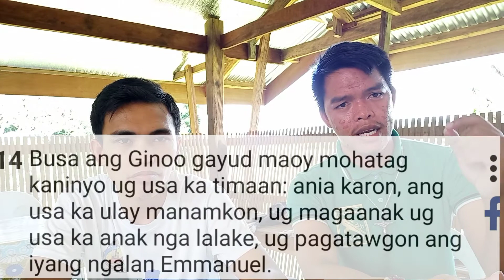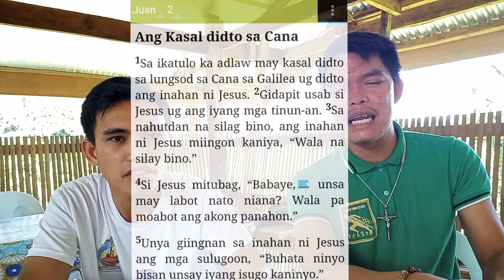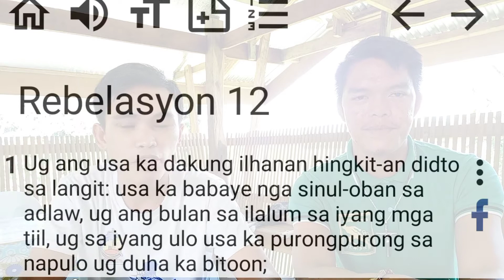Titles of Mary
Nganong daghan man ug Titulo si Maria?